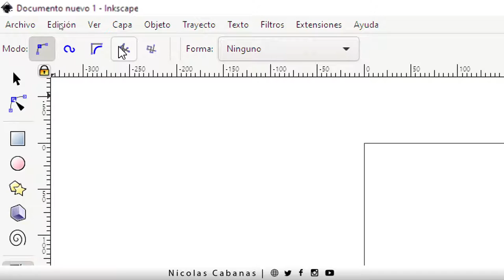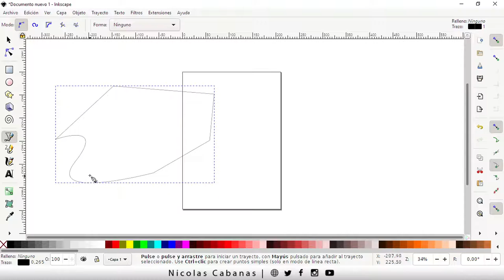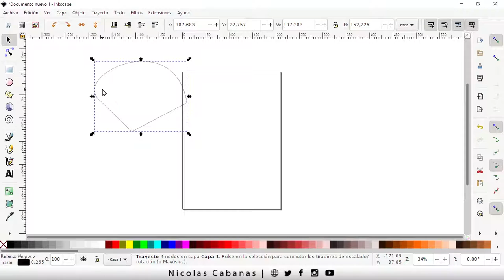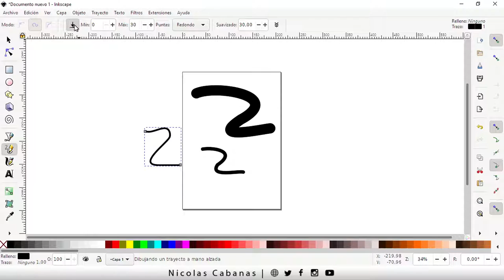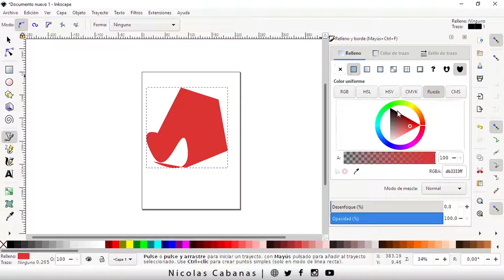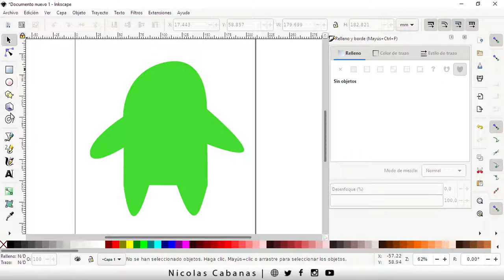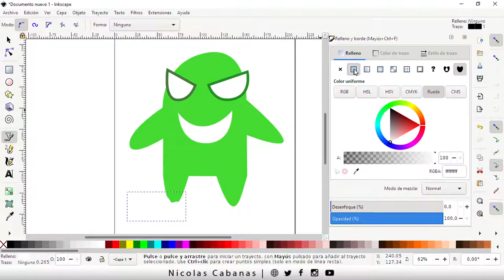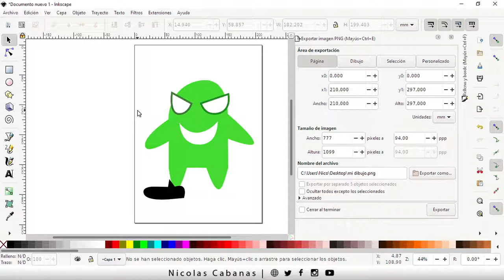Como usar la PLUMA en INKSCAPE [Clase 3 de Dibujo Vectorial con InkScape ]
Sumamos una herramienta poderosa: la pluma! Esta es la mejor herramienta del programa. Aprendé a usarla y ya vas a ser un experto!